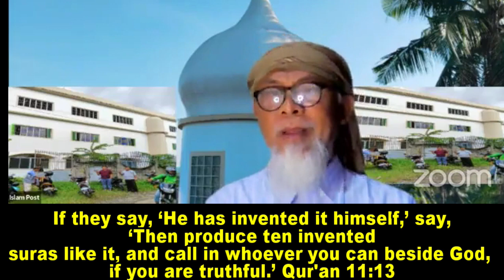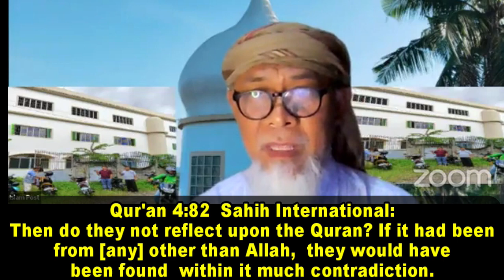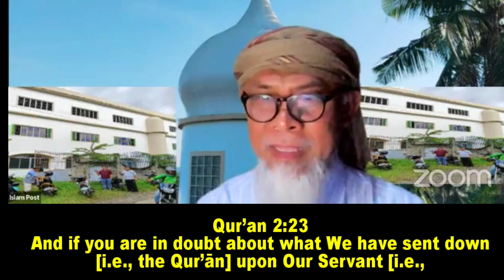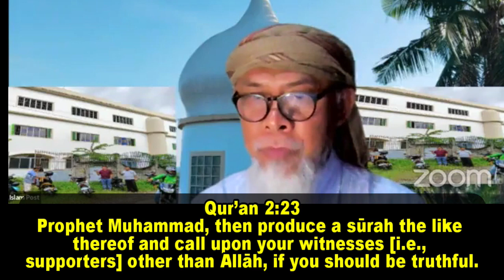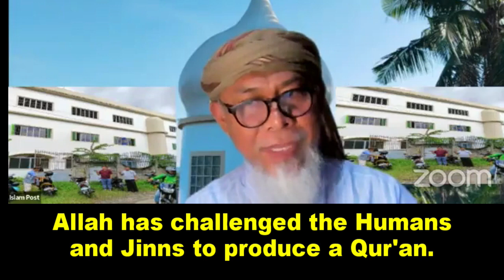ALLAH HAS CHALLENGED TO FIND MISTAKES IN THE QUR'AN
CHRISTIANS ARE TERRIFIED IF WE PROVE TO THEM THE BIBLE IS NOT THE WORD OF GOD.